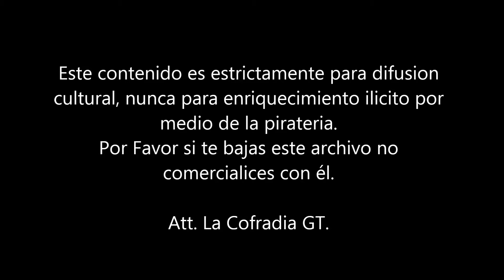La Leyenda de Jesus de la Merced Narracion Otto Rene Mancilla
en su procesion mayor de su paso por la Catedral y palacio Arzobispal de la Arquidiocesis de Santiago de Guatemala y Palacio Nacional de Gobierno